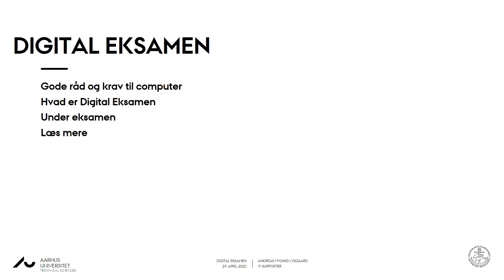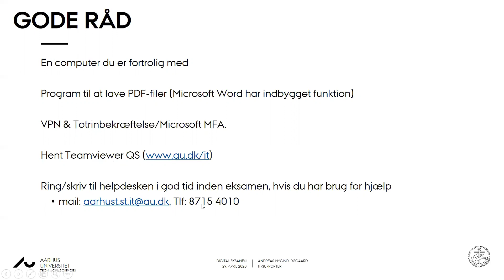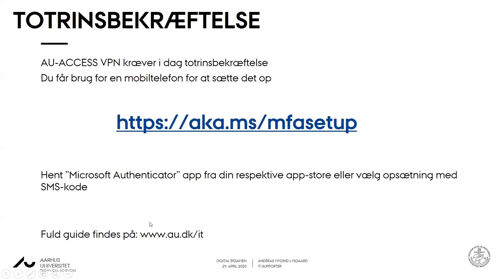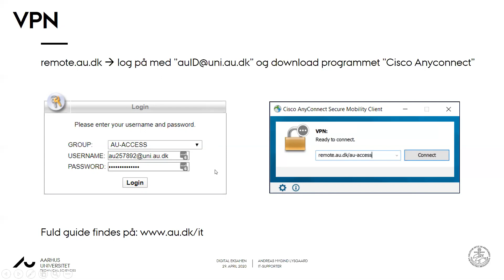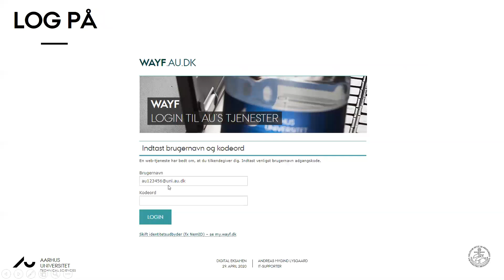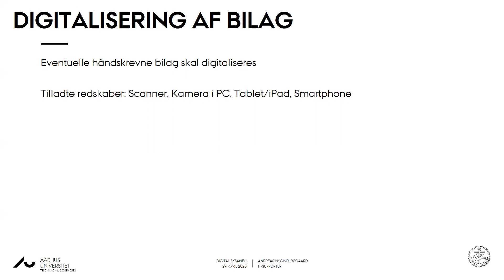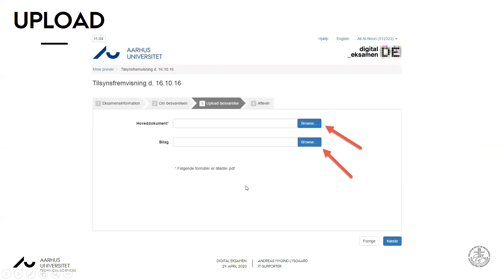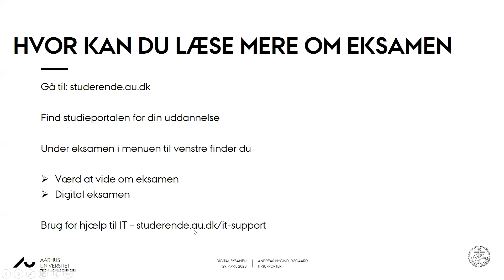Introduktion til Digital Eksamen